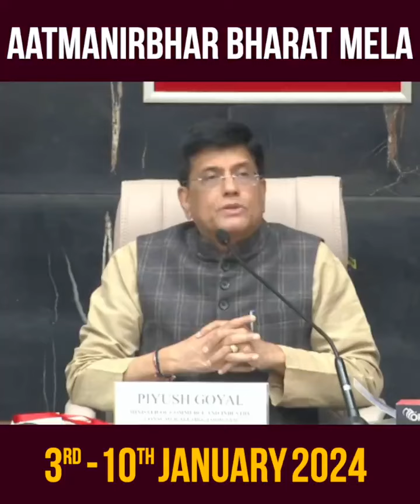Get ready for the Aatmanirbhar Bharat Mela 🇮🇳 🗓 3rd-10th January, 2024📍 Bharat Mandapam